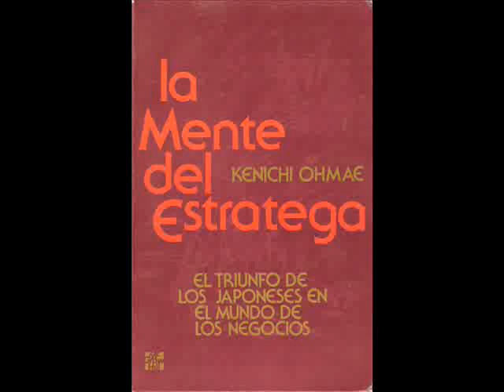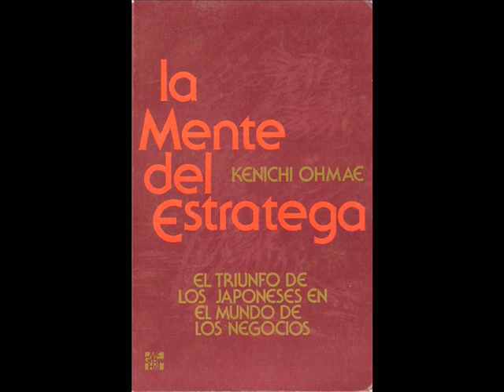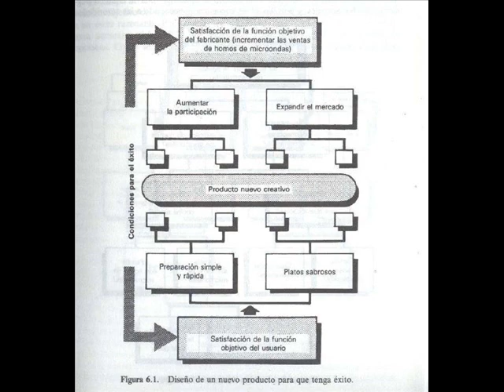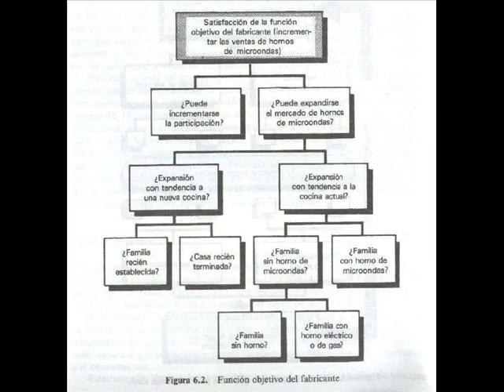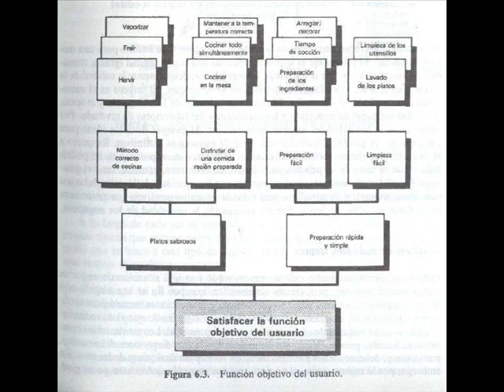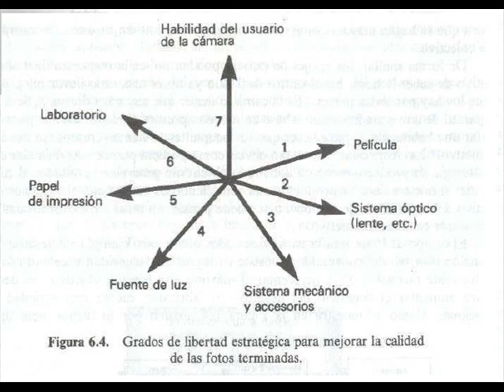La Mente del Estratega 065 a 071 ---P1C6 Casos Pertinentes para Definir la FO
La Mente del Estratega, Kenichi Ohmae, 1983

El triunfo de los japoneses en el mundo de los negocios

Parte 1. El arte del Pensamiento Estratégico

Cap.6 Aprovechamiento de los GEL

Casos pertinentes para definir la Función Objetivo